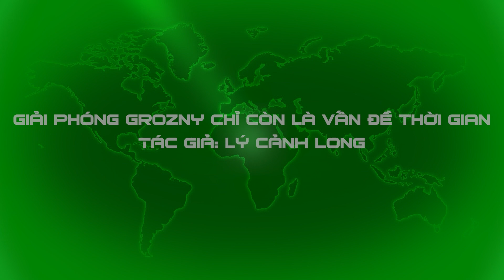UNBOXING FILE | Đếm ngược cho Grozny, chiến dịch tiễu phỉ Chechnya tiến tới giai đoạn cuối cùng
📯 NỘI DUNG LIÊN QUAN:
Sách nói: Putin: Từ trung tá KGB tới Tổng thống Liên bang Nga